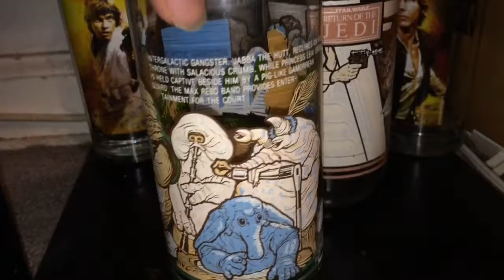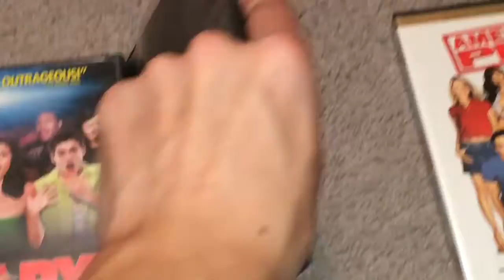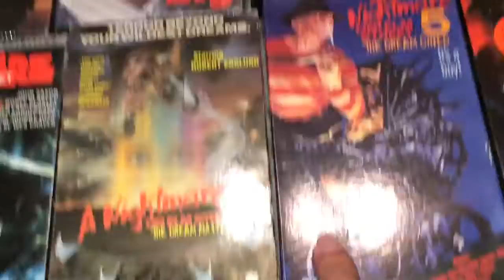Haul!!! VHS and Star Wars plus American pie